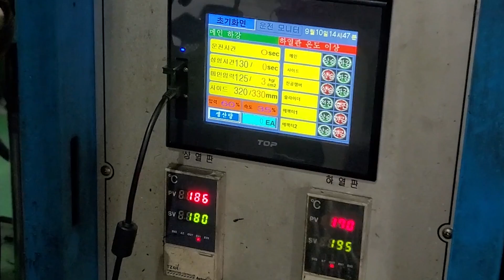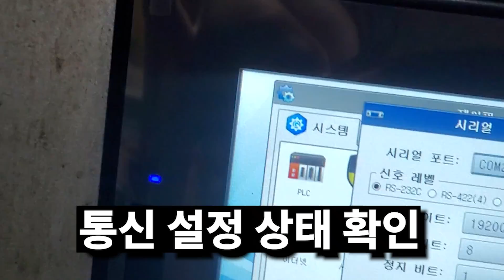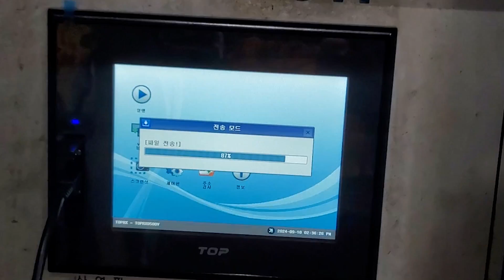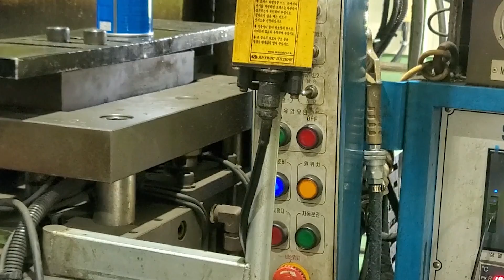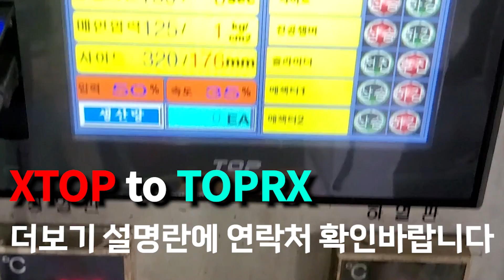[스마트팩토리]엠투아이 고장난 터치패널 XTOP 단종 제품을 TOPRX 신제품으로 리뉴얼하기 | 성형기 | M2I HMI to 미쓰비시 FA PLC 컴퓨터 링크 통신 자동제어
엠투아이 HMI 터치패널 고장난 XTOP05TQ-ED-(E) 단종 제품을 TOPRX0500VD 신제품으로 리뉴얼 교체 설치 영상입니다.

스마트 HMI
스마트 SCADA
스마트 DEVICE
스마트팩토리 솔루션

홍보 모델
스마트 HMI : TOPRX0500VD
TOPRX | TOPRT | TOPRC | TOPRP / MDP(터치모니터) / MPC(박스형 PC)

스마트SCADA
WEB SCADA - 산업현장을 웹에서 접속하여 정확하게 분석하고 신속하게 제어

스마트 DEVICE
LoRa Gateway | Remote I/O | BARCOCE SCANNER

MSF
OT-IT 데이터 수집 및 연결
스마트HMI / SCADA 구축
창고 관리 시스템
환경 모니터링 시스템
현장 자동제어 및 검사(VISION, ROBOT)
스마트팩토리 구축 컨설팅

제품 문의, A/S, 리뉴얼(교체) 필요시 연락 부탁드립니다. 감사합니다.

T.032-244-2551
F.032-325-2551

I/O일체형 HMI
TOPRW0710WD-IO 바로 구매하기 -

산업용 방폭 인증 무선 바코드 스캐너
MSR-B2MWA-Ex 구매하기 -

산업용 유무선 바코드 스캐너
MSR-B2MWA 구매하기 -

산업용 2채널 KVM 터치 모니터
MDP-CD1900WD 구매하기 -

방폭형 2채널 KVM 터치 모니터
MDP-CD1900WD-Ex 구매하기 -

스마트 HMI
TOPRX0500VD 바로 구매하기 -